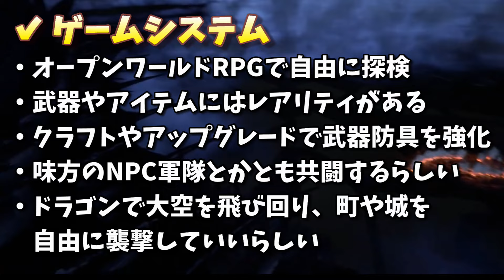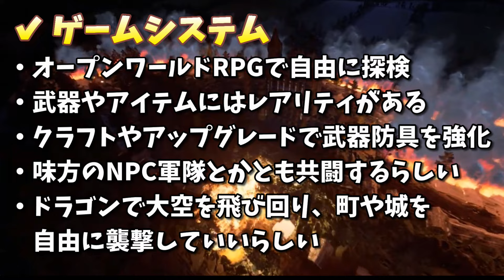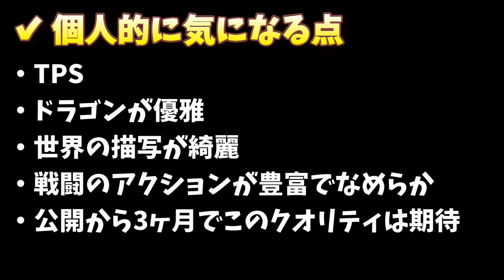【November Eve】注目のドラッグオンドラグーン風オープンワールドアクションゲームを紹介！